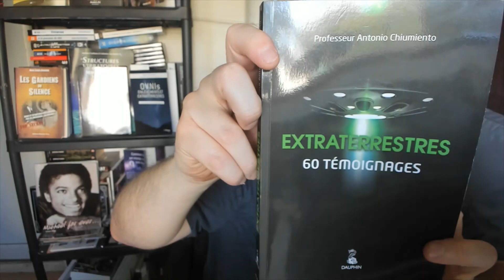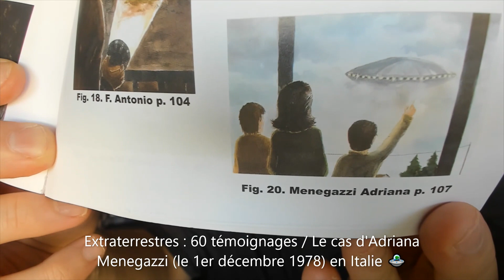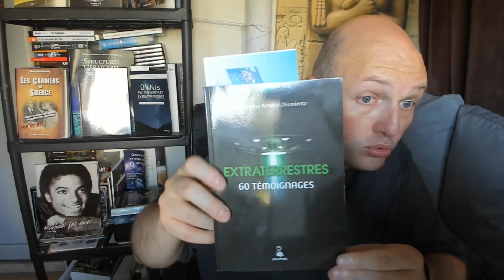Extraterrestres : 60 témoignages / Le cas d'Adriana Menegazzi (le 1er décembre 1978) en Italie 🛸